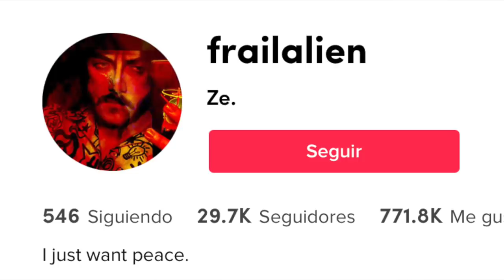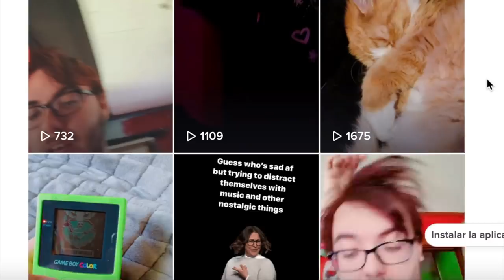UNOS SINIESTROS OBJETOS APARECEN EN SU CASA y él empieza a cambiar...culto o stalker?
Los quiero :)!